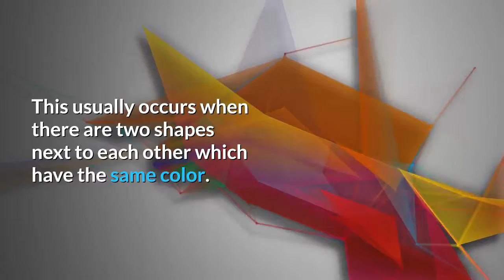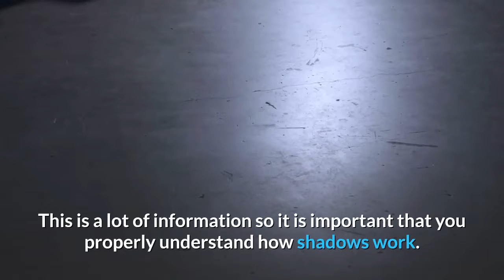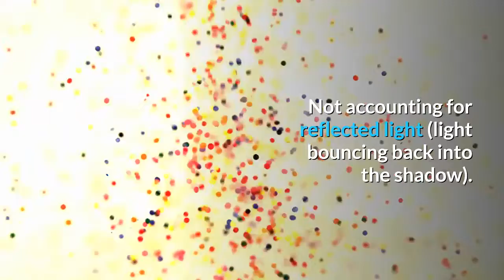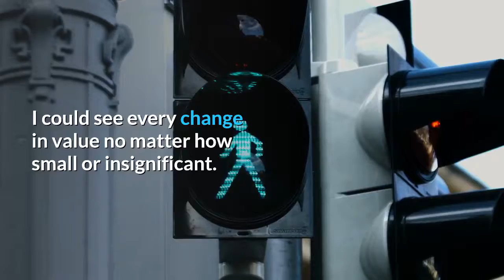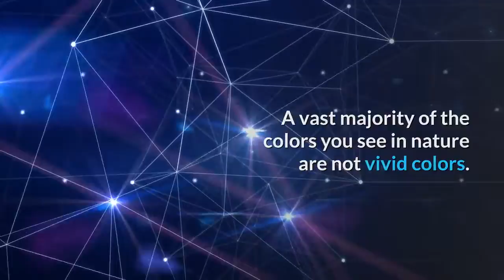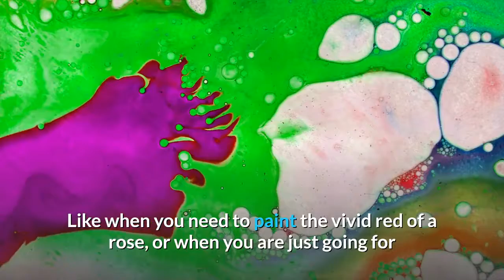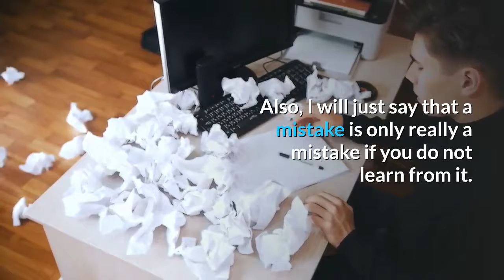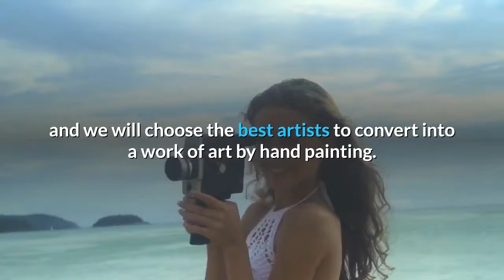7 Most Common Painting Mistakes Beginners Make And How To Avoid Them- Oil Painting Portrait Service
7 Most Common Painting Mistakes Beginners Make And How To Avoid Them- Oil Painting Portrait Service

Professional Hand Painted Of Your Ordinary Photo To High End Oil Painting Portrait That Will Be Valued & Cherished For Generations

Materials used:
• Oil paints
• Glass palette
• Palette knife

Why Us?